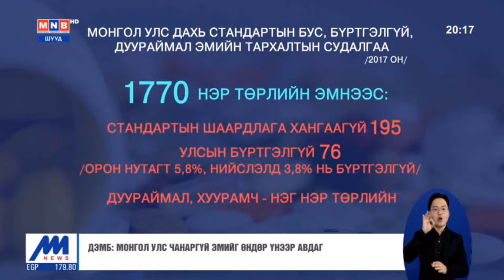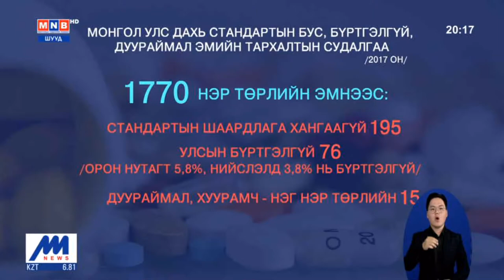Эмийн зохицуулалтын агентлаг 2021 оны нэгдүгээр сараас үйл ажиллагаа эхэлнэ